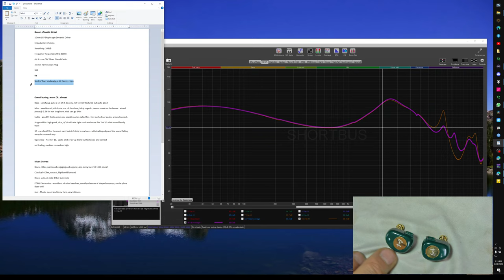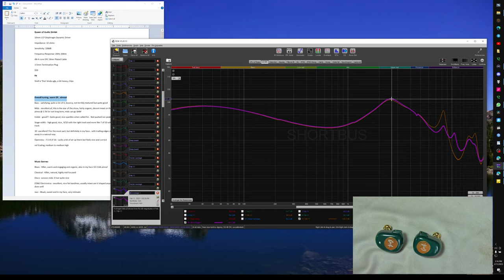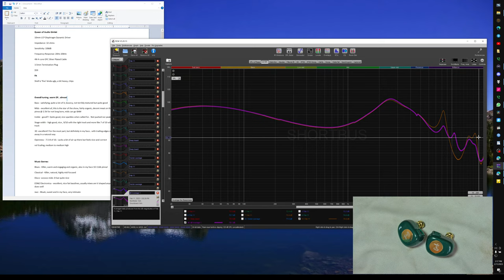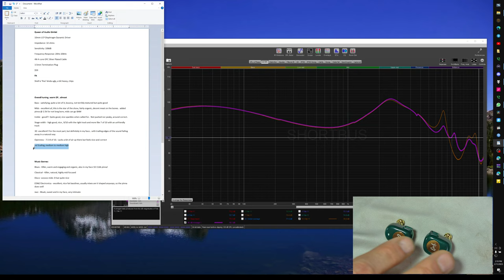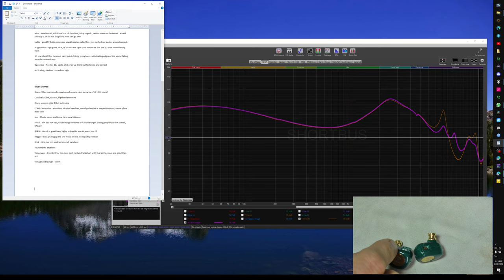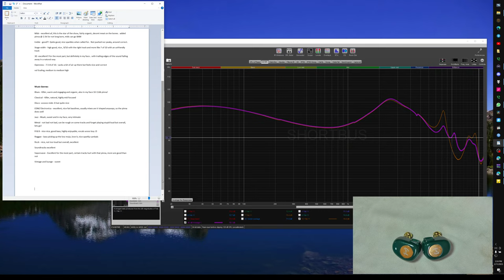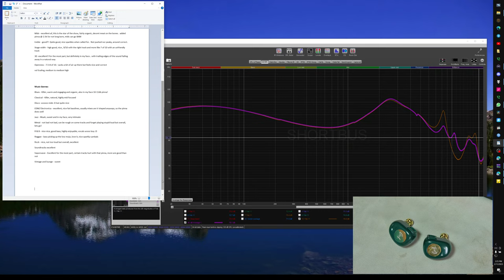Queen of Audio Gimlet 10mm LCP dynamic driver IEM Impressions and Review *recommended*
$60?  SURE!!  Nice tuning, interesting and unique.  Love em.